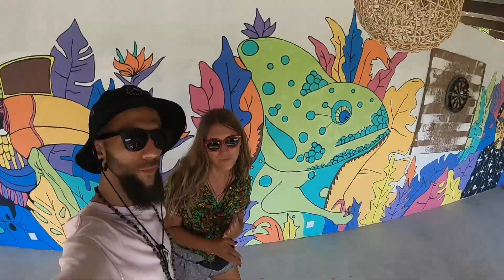Painting Project Sri-Lanka Suflancecamp